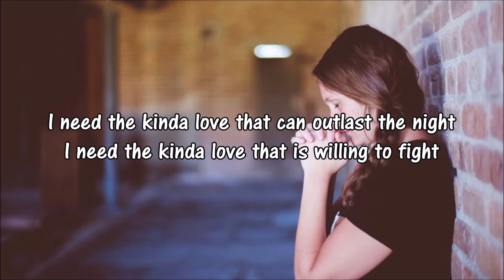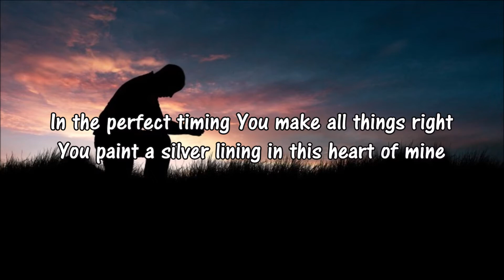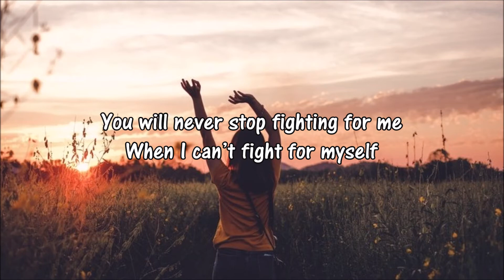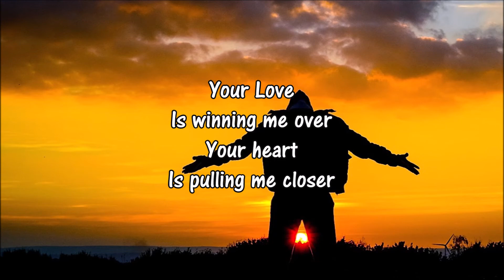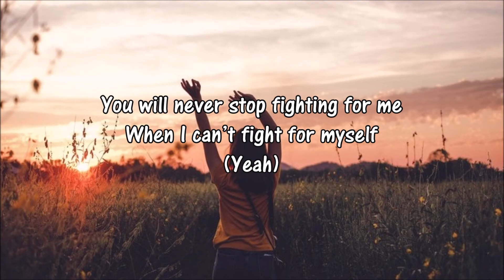Riley Clemmons - Fighting For Me Lyric Video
This is a lyrics video on the song called "Fighting For Me" by Riley Clemmons. Thank you and God bless you and your family.

Song: Fighting For Me
Artist: Riley Clemmons

Lyrics:

I need the kinda love that can outlast the night
I need the kinda love that is willing to fight

And my strength's not enough
I see You showing up like never before
This battle for my heart
You took on from the start
You are the peace when my mind’s at war
And oh

You will never stop fighting for me
When I can’t fight for myself
Every word is a promise You keep
Cause You love me like nobody else
You stand up for me in the darkest night
When my faith is weak, You’re still by my side

In the perfect timing You make all things right
You paint a silver lining in this heart of mine

And oh

Your Love
Is winning me over
Your heart
Is pulling me closer
Your Love